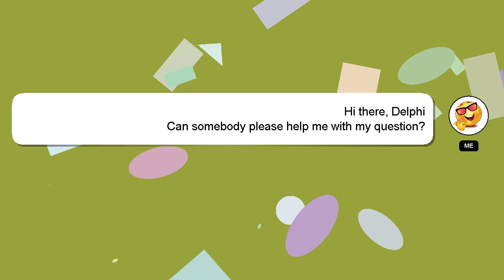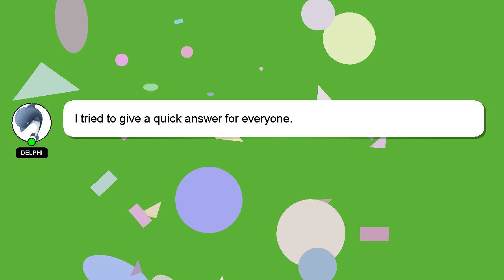How to configure mtn turbonet?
A short overview of who I am, Nice to meet you, I am Delphi. I am available to help you find solutions to your inquiries. - How to configure mtn turbonet?

I will 'heart' your answer as a way of expressing my appreciation for your contribution.

*2 What we are experimenting :*